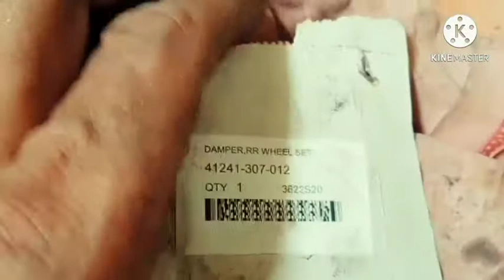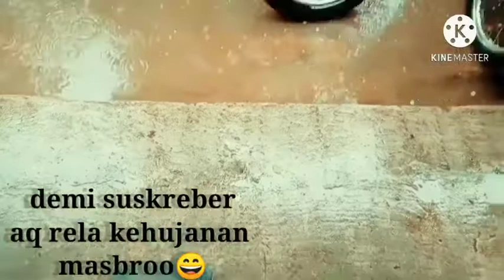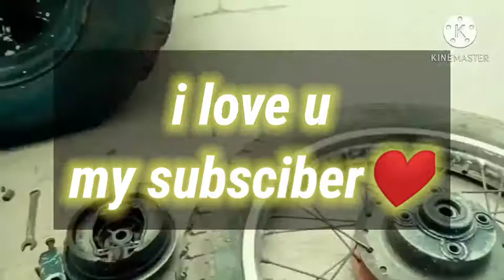Motor Tua Vlog : Penyakit Tiger Rantai suka lepas😭 Review Bosh Gir Belakang Test 200 km!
motor tua custom Tiger model cb ini ternyata punya masalah pada rantai suka lepas...dan model tua ini unik pada sistem gir belakang nya beda dgn motor moderen lainnya...simak yoksss